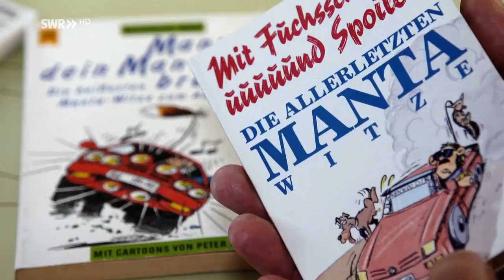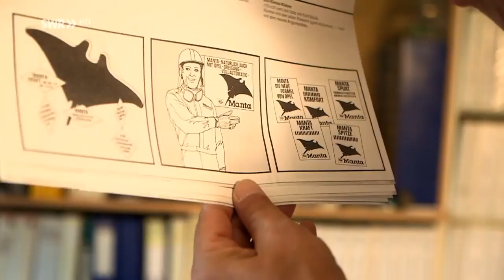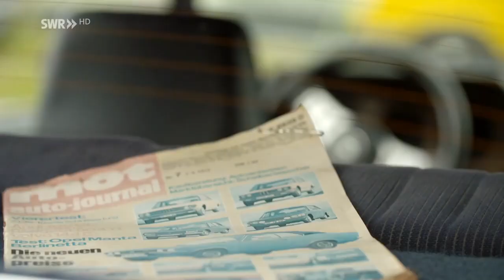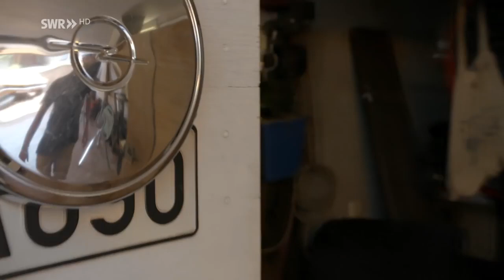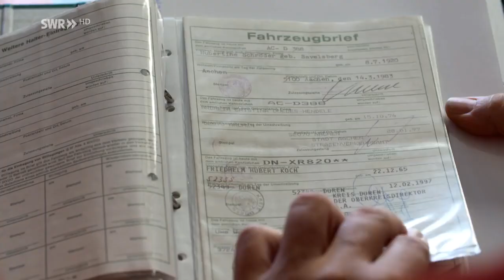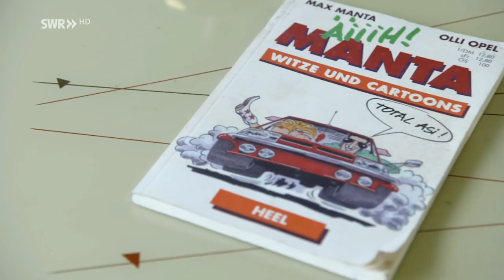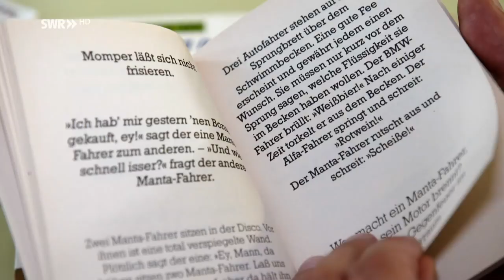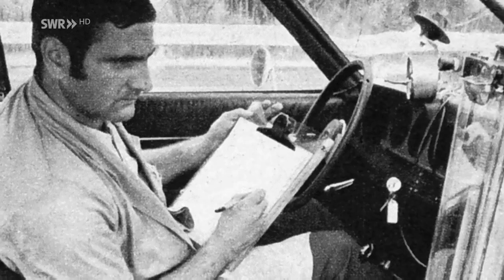Auto Ikonen Opel Manta, der Prügelknabe